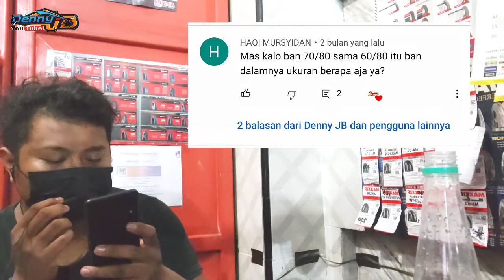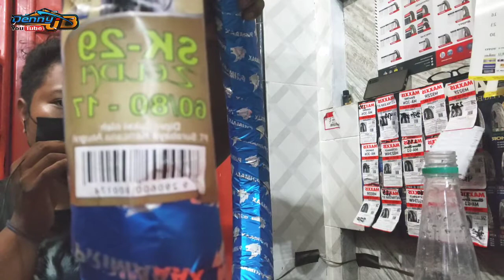Ban Dalam Motor 60/80 ring 17 | ban dalam motor Drag dan Herex ! kalian wajib tau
08:00-22:00

🛠️ Pemasangan mengunakan mesin Tyre Changer ⚙️

Cek instagram kami @djoyo_ban

📞 W.A 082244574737  (langsung ketoko lebih baik)

📍 Lokasi Kalipecabean, Candi - Sidoarjo,  Atau Ketik Di Google maps "DJOYO BAN"